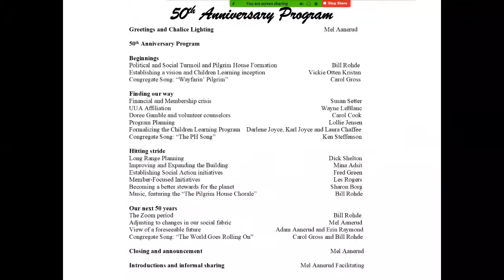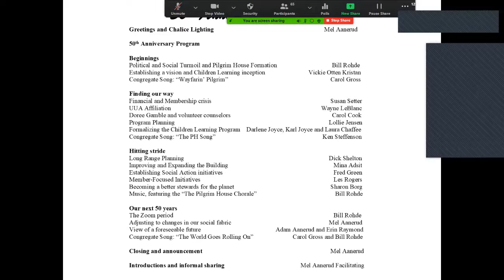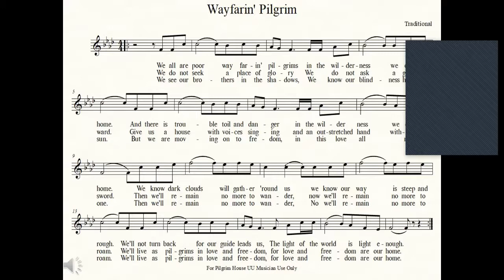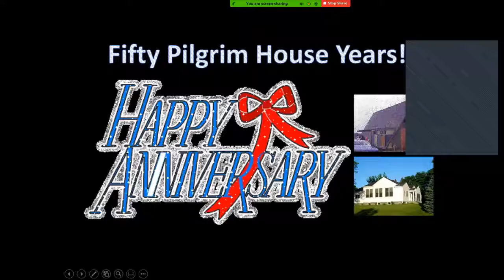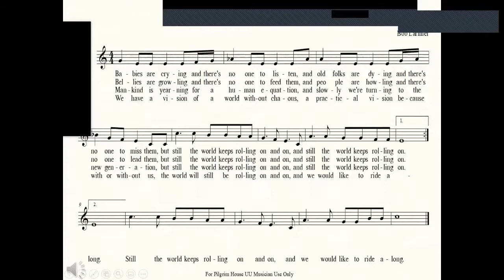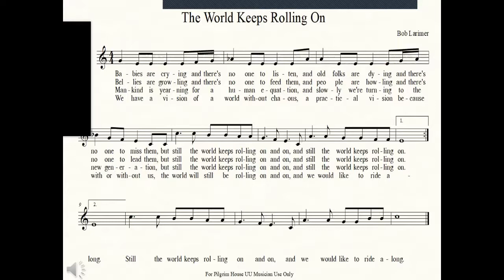Pilgrim House 50th Anniversary Program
Although Pilgrim House as a religious community started meeting during the summer of 1970, on November 1st of that year the very first Pilgrim House Sunday meeting was conducted at our present location, 1212 West Highway 96 in Arden Hills, MN. On November 1st, 2020, we held a special virtual on-line celebration via the Zoom virtual meeting platform to celebrate our 50th year of operation, most of those years officially recognized as the Pilgrim House Unitarian-Universalist Fellowship of Arden Hills, MN. The Anniversary program was held virtually because of the 2020 COVID pandemic raging at the time. The program was recorded for posterity in this video.